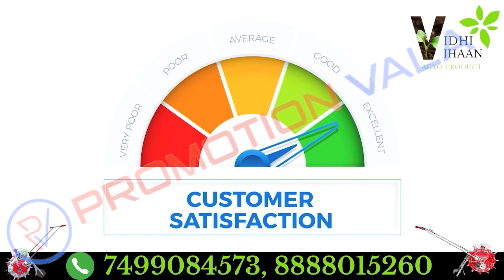Promotion Video | VIDHI VIHAAN | PromotionVala